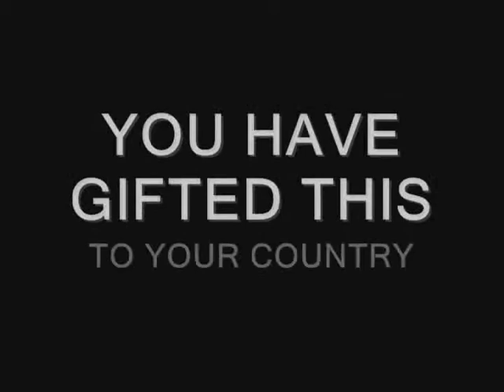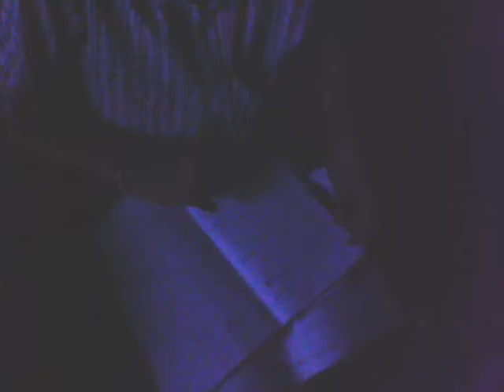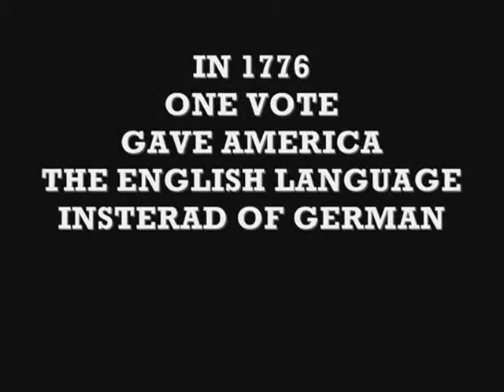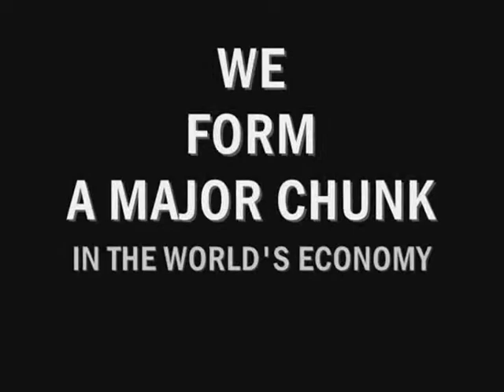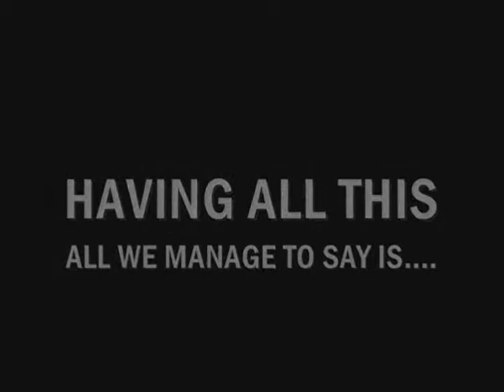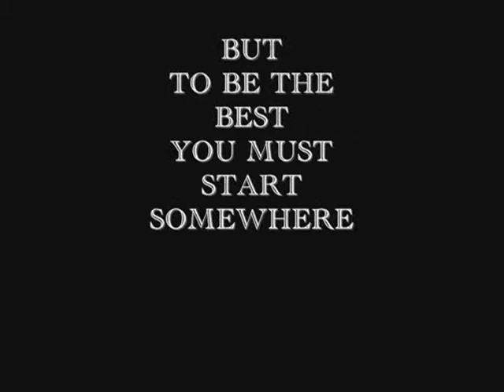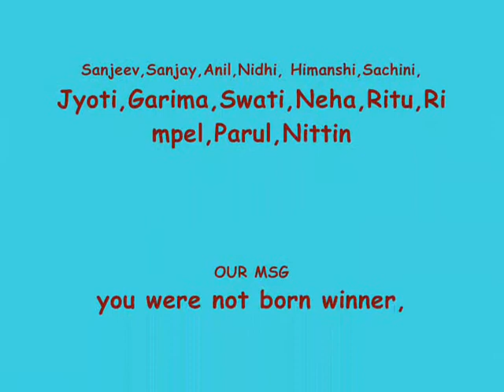mib insprided kuk.wmv